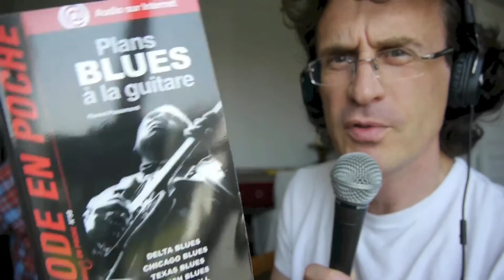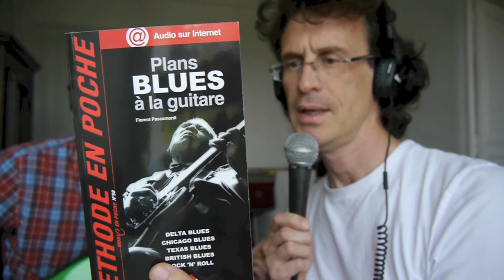Florent Passamonti présente ses "Plans Blues à la Guitare"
Depuis le temps qu'on se causait guitare avec Florent Passamonti par l'intermédiaire de Twitter, cela devait arriver, la rencontre ! Ce fût pour le faire parler de son ouvrage très réussi  "Plans Blues à la guitare" chez Hit Diffusion.

Envie de regarder plus de vidéo guitare ? Voilà 1 mois gratuit sur La Chaîne Guitare :